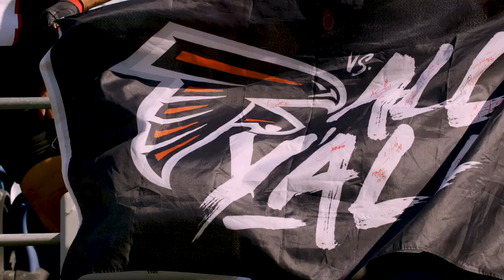Huge WIN over the Seahawks | On The Rise | Atlanta Falcons vs. Seattle Seahawks | NFL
On this episode of On The Rise, the Atlanta Falcons take on the Seattle Seahawks at Lumen Stadium. Cordarrelle Patterson, Kyle Pitts, Drake London, and Marcus Mariota power through the Seahawks. Richie Grant makes the game winning interception as the Falcons capture their first win of the 2022 season.